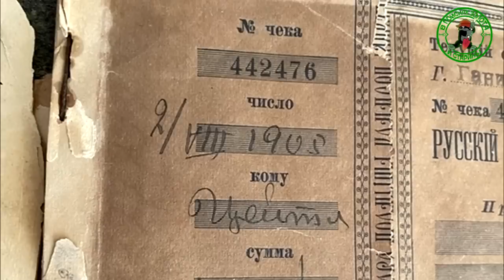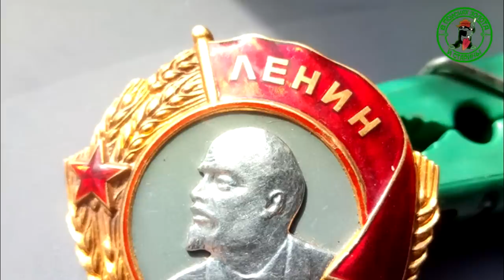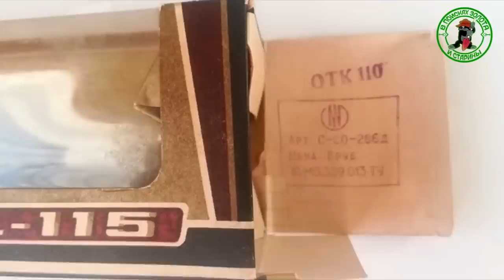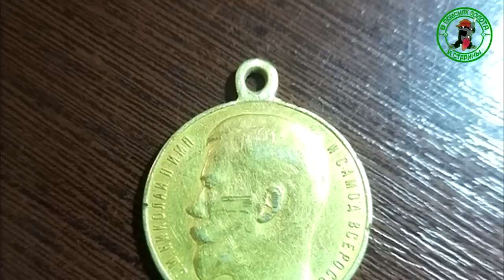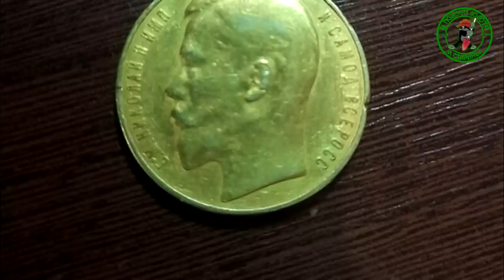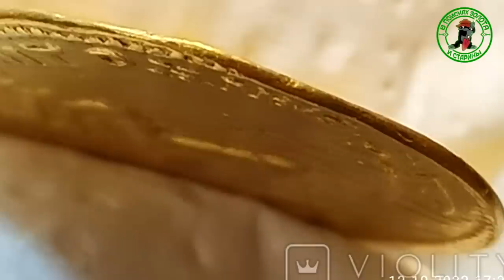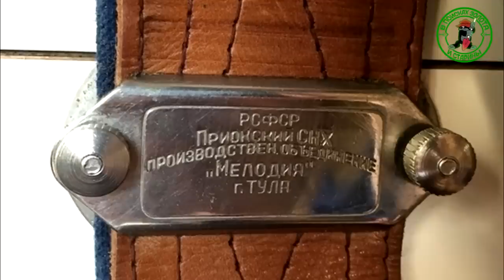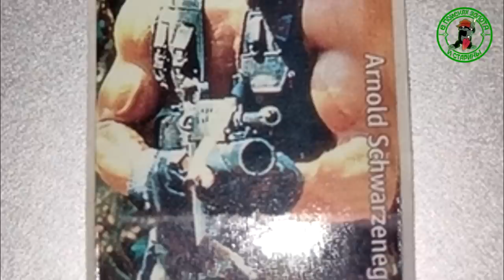Нашел желтую медаль и еще ,что то. Топ находок.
Сколько именно стоят редкие монеты, игрушки и вещи СССР. Как заработать на вещах с барахолки.Что находят поисковики и продают коллекционеры.За сколько продают свои находки поисковики. Сколько реально можно заработать на находках и старых вещах. Как и за сколько можно продать антиквариат.